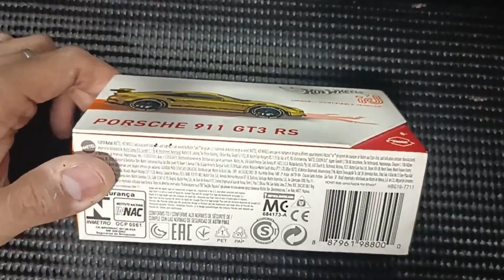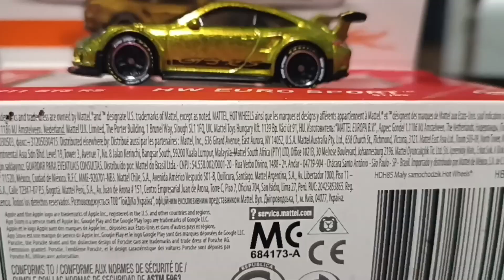Hot Wheels I.D Porsche 911 Unboxing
Unboxing Hot wheels I.D Porsche 911